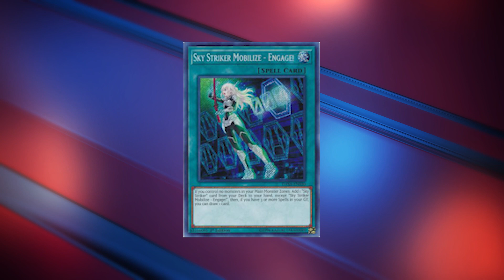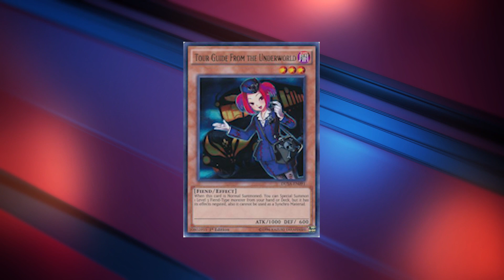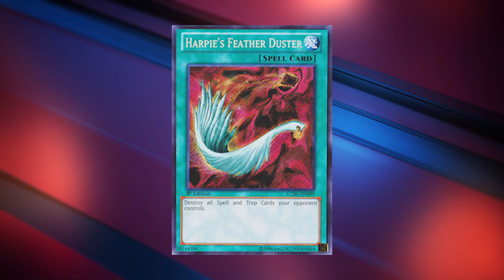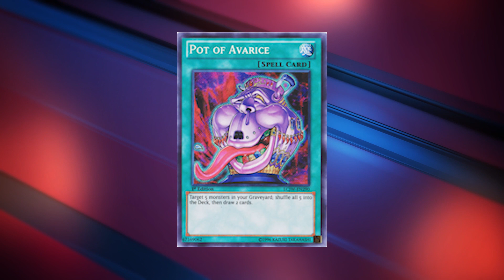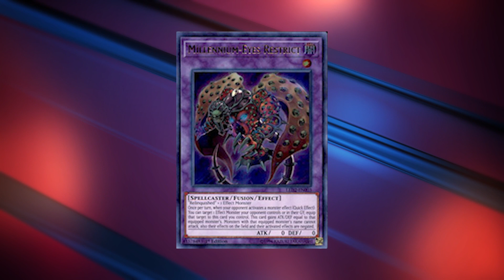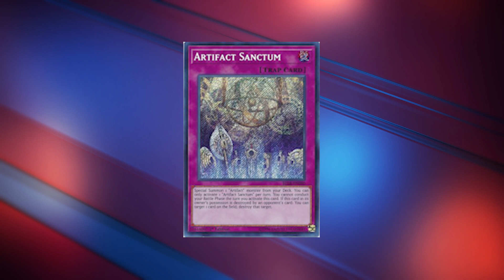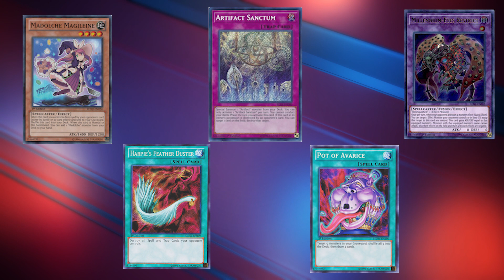5 Yu-Gi-Oh! Cards That Need a Reprint! Duel Overload?! OTS 13?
These just scratch the surface, but there's so many cards we need to see reprinted in 2020!